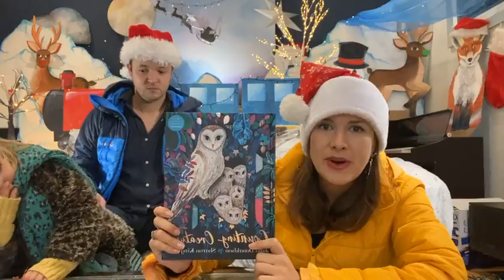20.12.21 🚂Adventure to Lapland!🚂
For our last class of the year we have another festive offering: A rerun of our ADVENTURE TO LAPLAND! 🚂🎅 Enjoy :)

⭐️ Payments towards our classes can be made here (thank you!